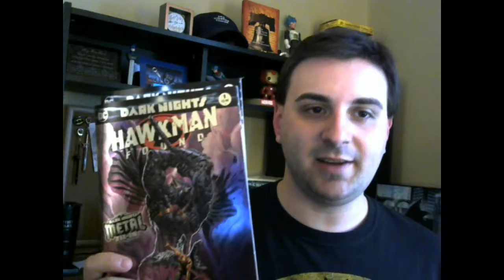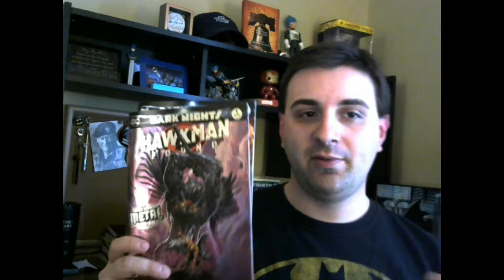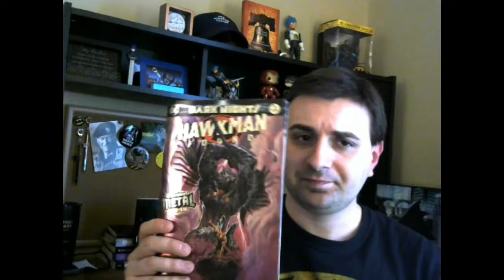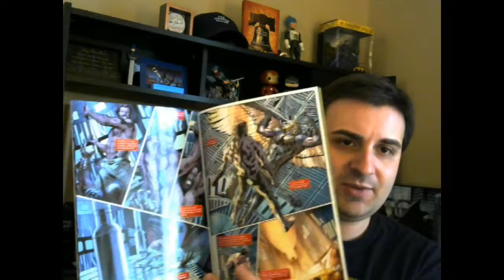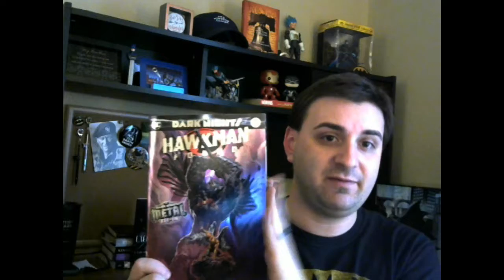Comic Book Review- Hawkman Found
Continuing on my series of reviews of DC Comics event Dark Nights Metal, we finally learn the fate of Hawkman and his connection to Batman.

You can find me on everywhere on social media! Blog | Facebook: Author Jacob Airey | Instagram: real.jacob.airey | Twitter: @realJacobAirey